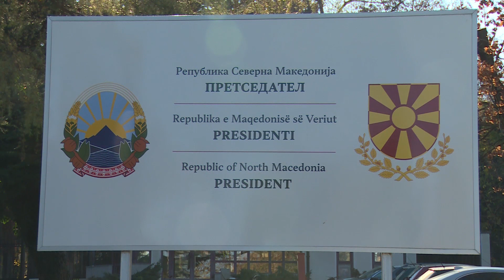Ковачевски да излезе од под фустанот на ДУИ: Мицкоски го повика премиерот да се пресметаат на избори